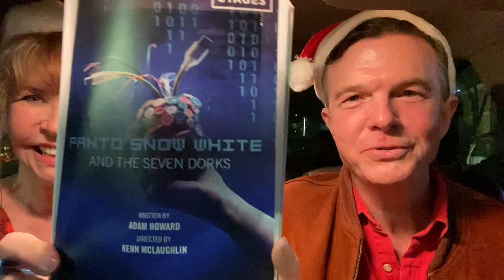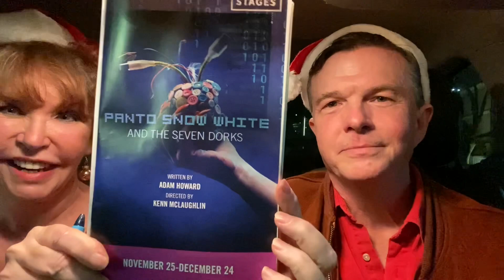Car Takes episode 122: “Panto Snow White and the Seven Dorks”, Stages Theatre, Houston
Our take on Stages Theatre’s newest holiday Panto: “Panto Snow White and the Seven Dorks” in Houston